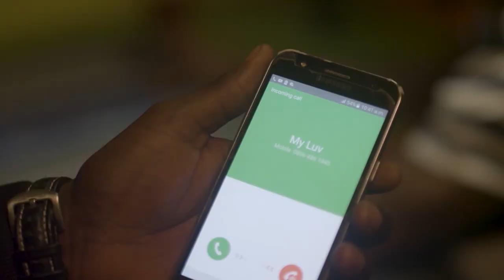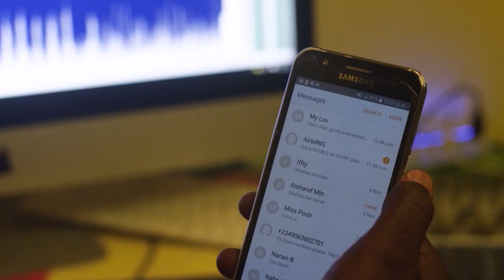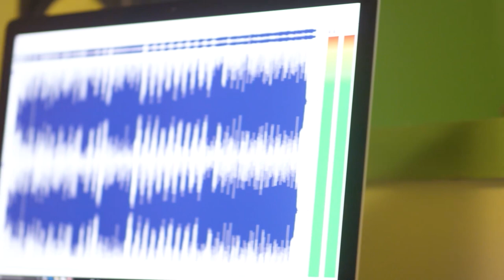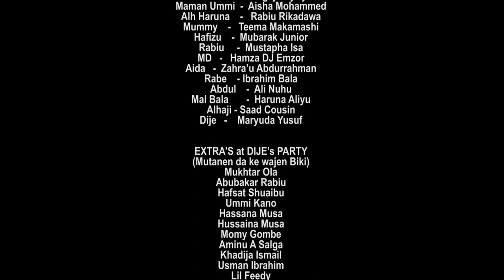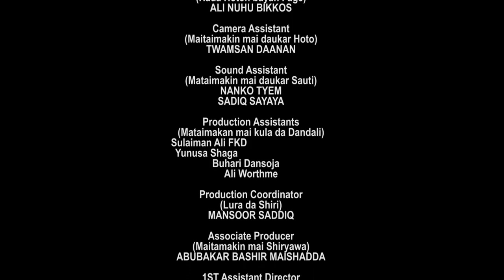KAR KI MANTA DA NI 1 Hausa Film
FKD Production Movie KAR KI MANTA DA NI

Featuring : Shamsu Daniya, Maryam Booth, Umar M Shareef, Nasir Sadiq, Maryuda Yusuf, Auwal Isa West, Ibrahim Bala, Magaji Mijinyawa, Fatima Isa Makamashi, Rabiu Rikadawa, Saratu Gidado, Mubarak Junior, Yunusa Muazu, Hamza DJ Emzor and Others

Produced by Naziru Danhajiya